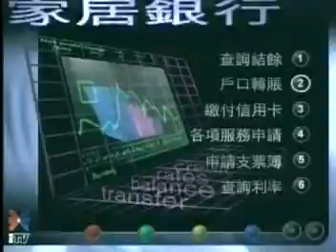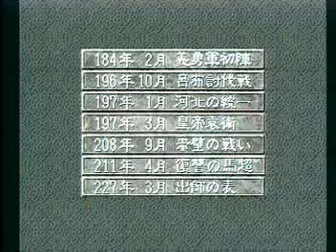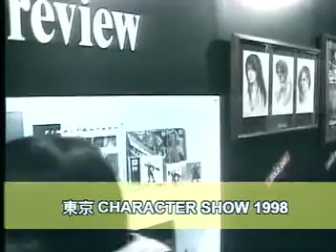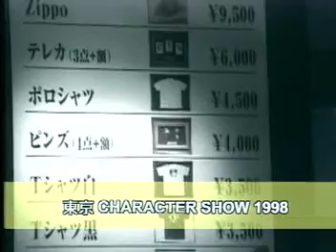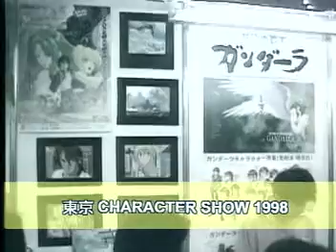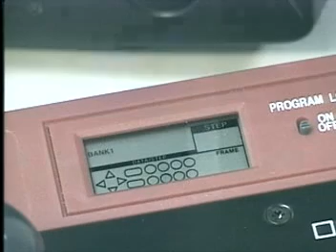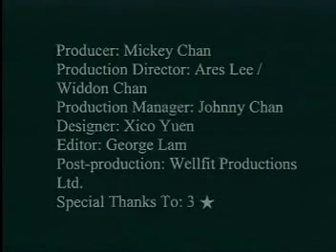Tokyo Character Show 1998 Footage - Game Players 82 Video CD (Gaming Magazine, Hong Kong)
This is the content of the Video CD that was bundled with the gaming magazine "Game Players" issue 82 in Hong Kong. Features footage from the Tokyo Character Show 1998.

Footage of the show starts at 16:42.